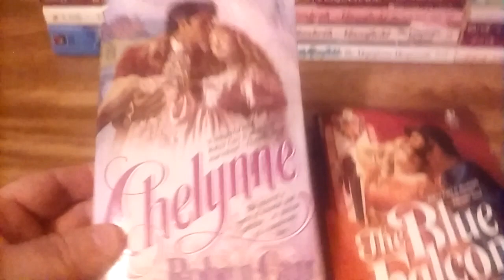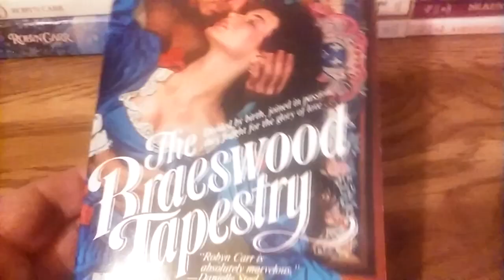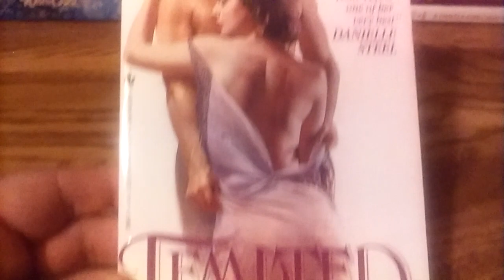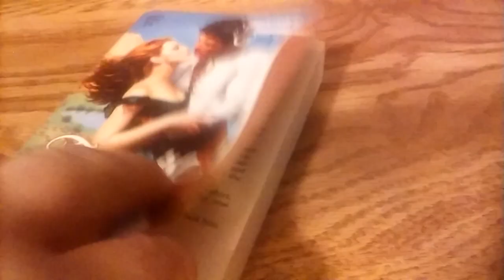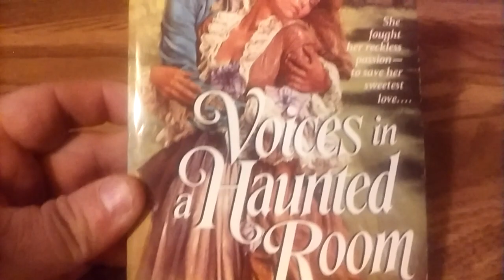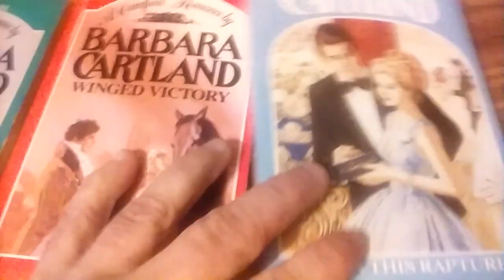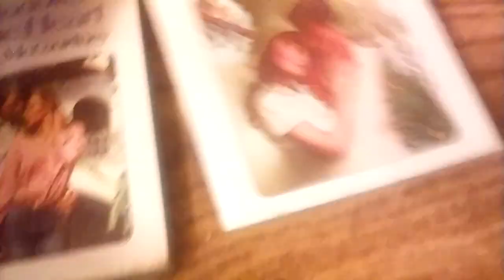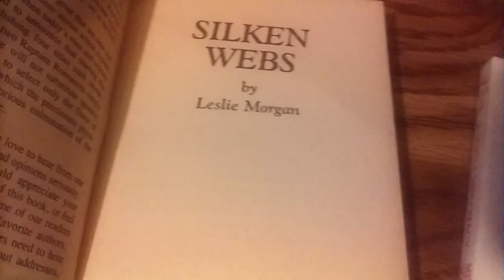My romance novel collection Part 14: My latest book haul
Part 14 of my series of videos about my romance novel collection shows 34 books that arrived today in the mail. Perhaps the highlight of the haul are the first 9 novels written by Robyn Carr (missing only her 6th & 7th books), all from the 1980s.